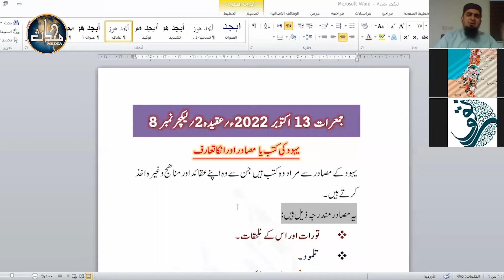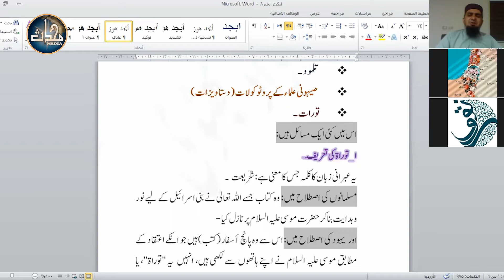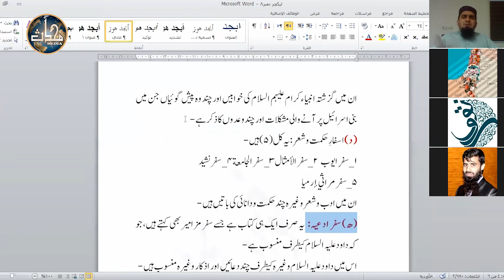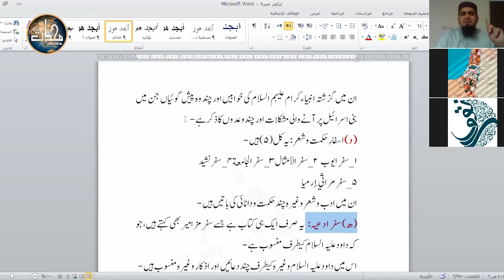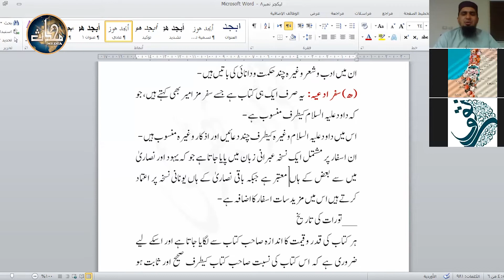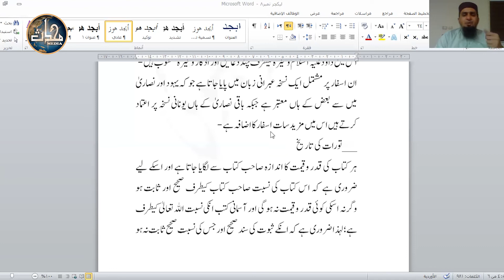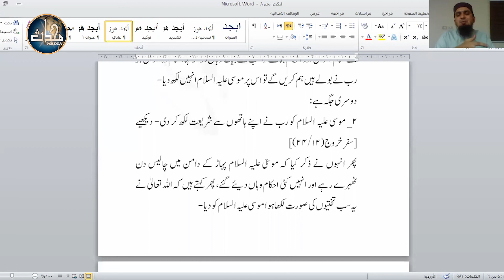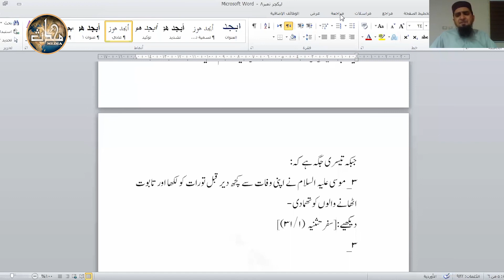LDN Aqeedah (Sem 6) | Lecture 8